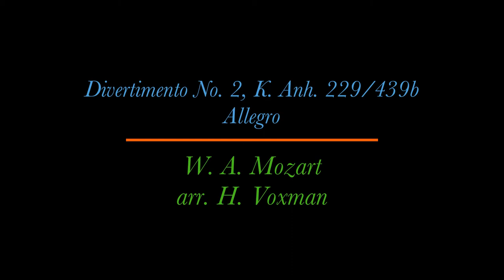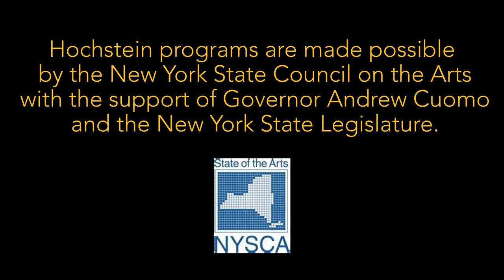Hochstein Saxophone Ensemble Concert - May 2021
Hochstein Saxophone Ensemble
Nancy Boone-Bahr, director

Program:
Divertimento No. 2, K. Anh. 229/439b  by W. A. Mozart, arr. H. Voxman
     Allegro
Nocturne, from A Midsummer Night's Dream by Felix Mendelssohn, arr. Keith Stent

Sonata No. 4  by Giovanni Pergolesi, arr. William Schmidt
     Presto

Hedwig's Theme & Nimbus 2000, from Harry Potter and the Sorcerer's Stone  by John Williams
 arr. Nancy Boone-Bahr

Easy Winners by Scott Joplin, arr. Anne-Louise Lane

Hochstein Saxophone Ensemble
Nancy Boone-Bahr, saxophone and coach
Ben Orzell, saxophone
Neel Stancampiano, saxophone

The Hochstein Orchestra and Chamber Music Programs are supported in part by the Louise Alfreda Hill Memorial Fund.

Hochstein programs are made possible by the New York State Council on the Arts with the support of Governor Andrew Cuomo and the New York State Legislature.